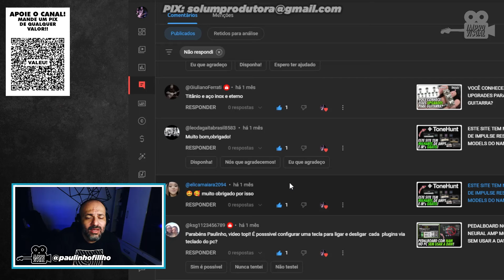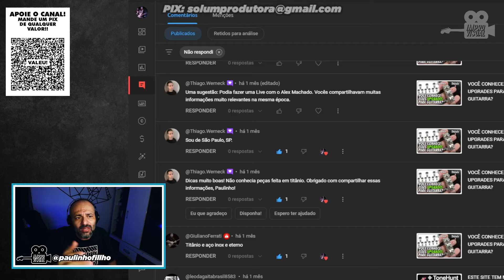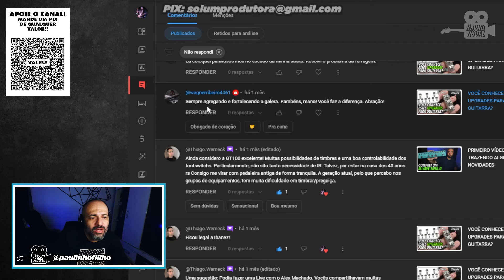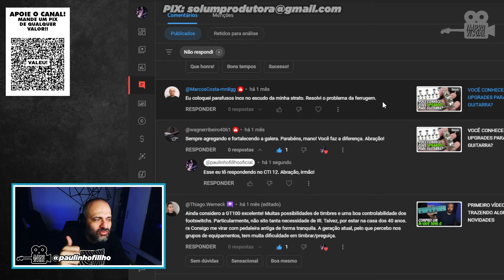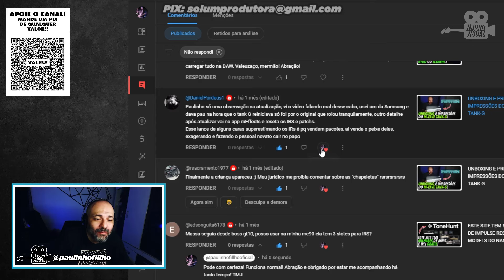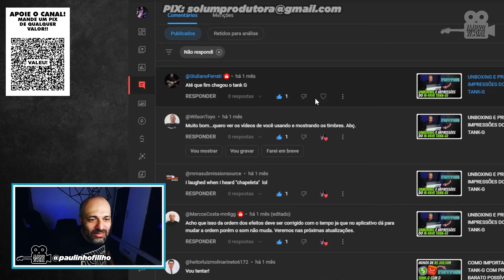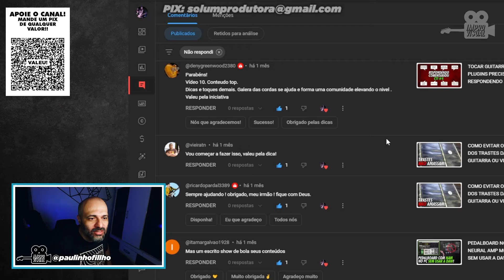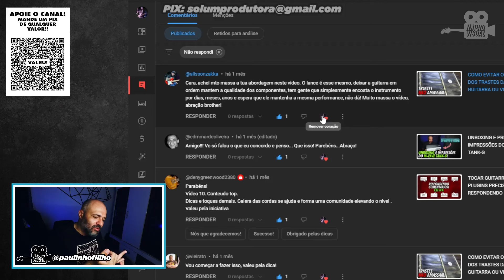MANUTENÇÃO PRA PRESERVAR A SUA GUITARRA? | RESPONDENDO COMENTÁRIOS - CTI 012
Mais uma edição do nosso CTI (Comunidade de Trocação de Ideia).
Edição de número 12, com mais uma rodada de respostas às perguntas e aos comentários que a galera manda aqui no canal.
Tem todo tipo de resposta sobre diversos assuntosl.
Espero que gostem.
⚠️LINKS DE PACKS DE PRESETS E CAPTURAS QUE INDICO⚠️

O GUIA DO TANK-G DEFINITIVO!

LINK DO PACK MARSHALL CLASSIC TONES PARA O AMPLITUBE 5:
⚠️PEDALEIRAS BRABAS JÁ NO BRASIL E SEM TAXAÇÃO⚠️

LINK DO TANK-G JÁ NO BRASIL:

LINK DO TANK-G NA CHINA MAIS BARATO, ESPERA MAIOR:

HOTONE AMPERO II STOMP (No Brasil):

HOTONE AMPERO II STAGE (No Brasil):

VALETON GP-200LT (No Brasil):

VALETON GP-200 (No Brasil):

VALETON GP-200 (No Brasil, da loja oficial, mas um pouco mais caro):

HOTONE AMPERO ONE (No Brasil):

MATRIBOX II (No Brasil):

HOTONE AMPERO MINI (No Brasil):
⚠️Links de Produtos que comprei ou quero comprar e recomendo⚠️

LINK PACK DE CHAPELETAS DE PROTEÇÃO PROS FOOTS DO TANK-G:

PEDAL OVERDRIVE CALINE PURE SKY:

PEDAL MOVALL CRAZY SCREAMER:

PEDAL DEMONFX TS:

PEDAL DEMONFX SOLO:

SONICAKE SOUL PRESS II JÁ NO BRASIL:

PEDAL KOKKO COMPRESSOR:

PEDAL DELAY TIME MAKER:

PEDAL DELAY/REVERB SONICAKE LEVITATE:

M-VAVE MINI UNIVERSE:

TRANSMISSOR SEM FIO JOYO JW-03:

PEDAL M-VAVE ABY:

PEDAL SONIC IR (Impulse Response Loader):

Câmera - Spedal MF934H

Led VIJIM VL120 RGB

Bastão LUXCEO RGB Chines

Música de Fundo: Way Home